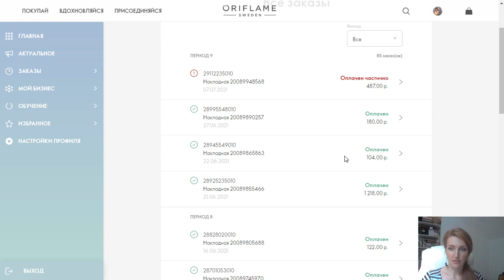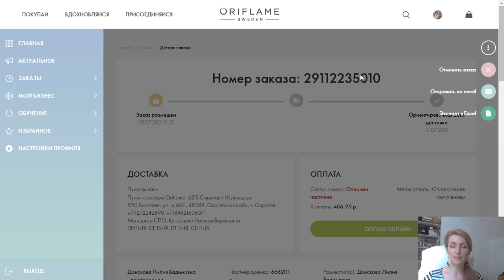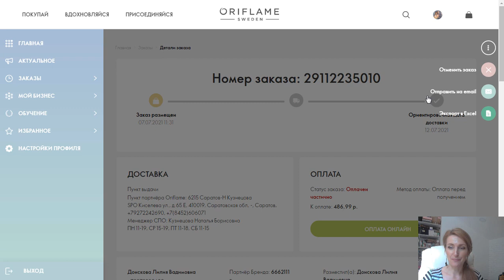ЗНАКОМСТВО С ЛИЧНЫМ КАБИНЕТОМ Oriflame Раздел Заказы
Знакомимся с личным кабинетом Oriflame и разделом "История заказов".